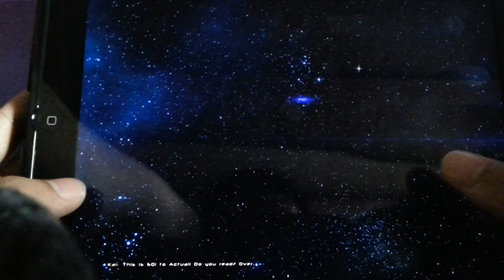Nova 3 on an iPad 4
Testing Nova 3